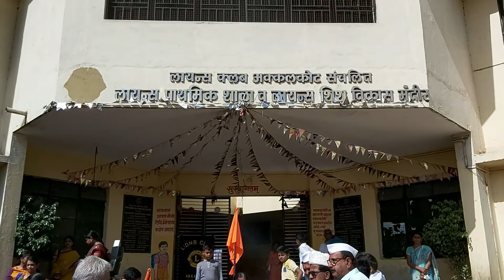Lions Club of Akkalkot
Today we have Celebration of "Ashadi Dindi Procession "our President lion Vittal Teli, Secretary Lion Shirish Pandit, Vice President Lion Shivasharna Khuba, along with all lion members and lions school student and staff.